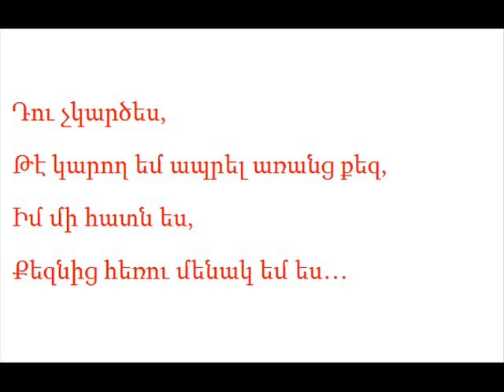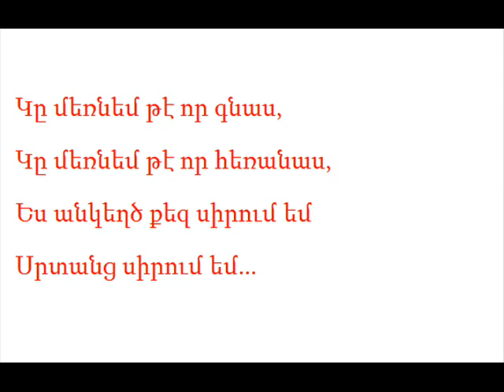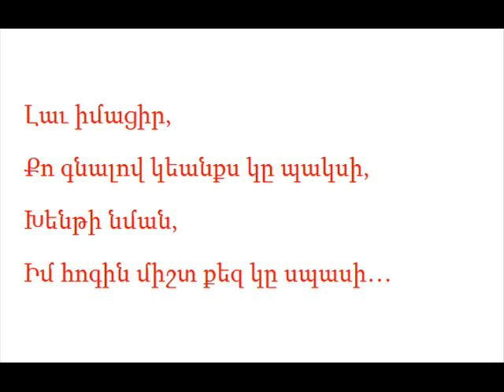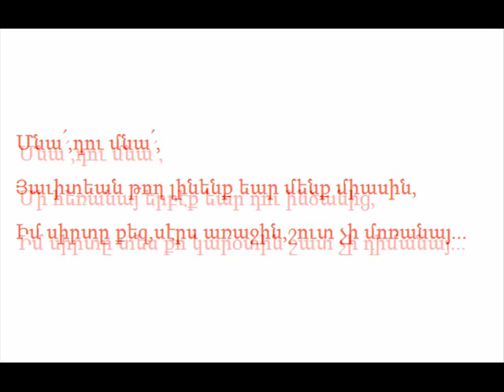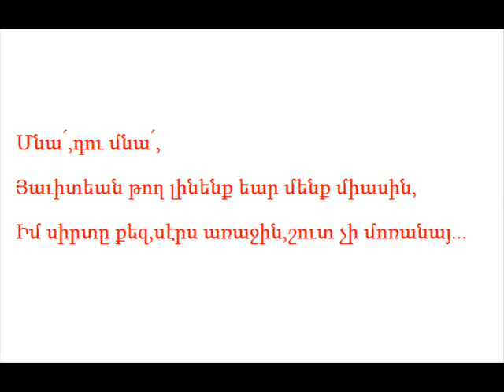SOURIG MAKDESSIAN MNA TOU MNA WITH LYRICS